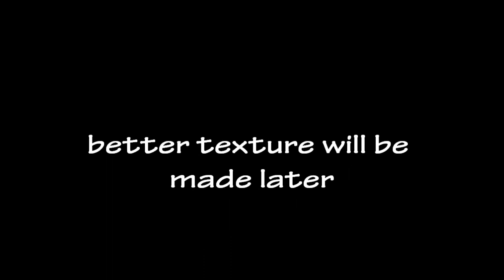What's coming next??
Someone ask me that what is my plan this month, and this is the answer. GTA mods ftw!